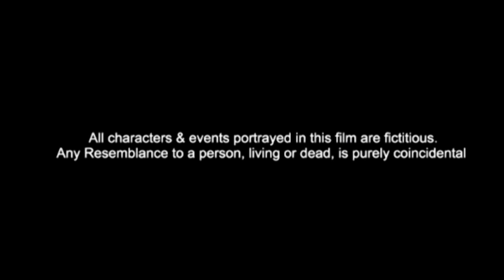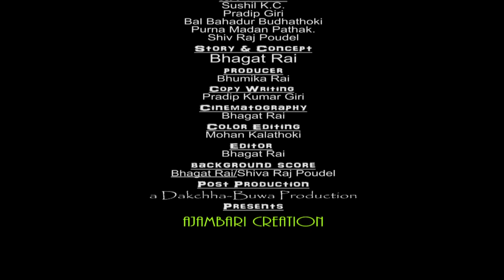SANJAAL New Nepali Short Film 2015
The movie SANJAAL "Networking" is focused on contemporary issue of our global society. We don't want to Claim not use Social Media. Rather we want to urge use it on that way you can be social human.
Rather than a techno robot who is self centered.
Simply we approach you " In real society you may be near or far, bicycle you own in real word is much precious then virtual rolls BMW car."
\ m /
a Film by
Bhagat Rai
Artists - Sushil K.C., Pradip Kumar Giri,Bal Bahadur Budhathoki,Shiv Raj Poudel and Purna Madan Pathak.
Copy Wright
Pradip Kumar Giri
Story / Concept & Editing - Bhagat Rai
Colored by - Mohan Kalathoki.
Background Score - Shiv Raj Poudel & Bhagat Rai.
Post Production - a Dakchha-Buwa Production.
a Presentation of Ajambari Creation.
Media Supporter -
\ m /